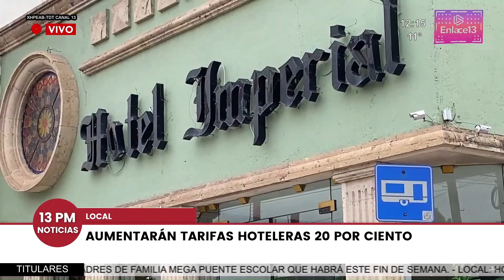Tarifas hoteleras aumentarán 20%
Saltillo | Hoteles aumentarán sus tarifas un 20% luego del aumento en el costo de la tarifa eléctrica, así lo informó el vicepresidente de la Asociación Mexicana de Hoteles y Moteles, Héctor Horacio Dávila.